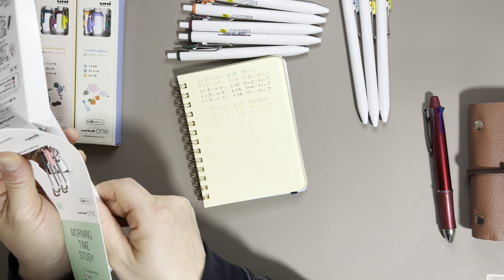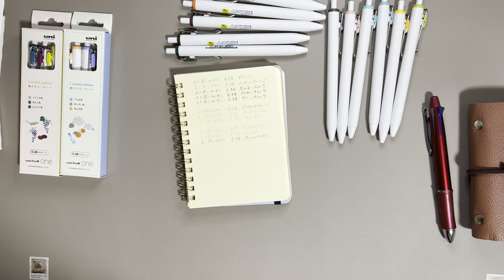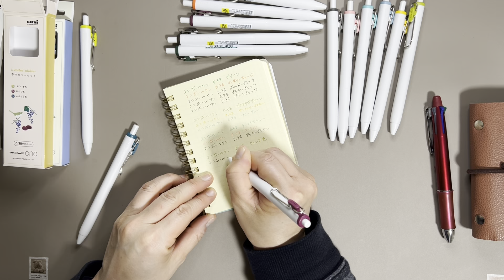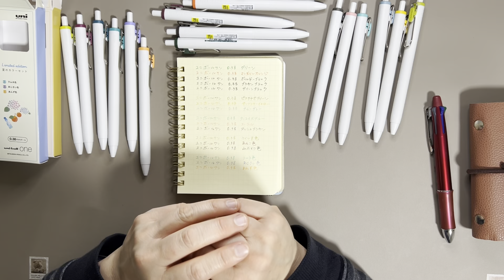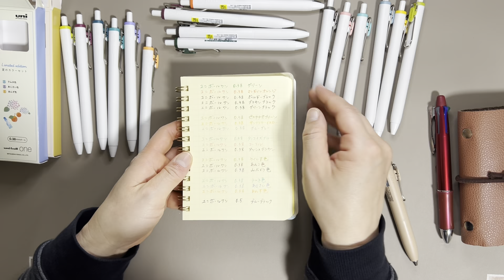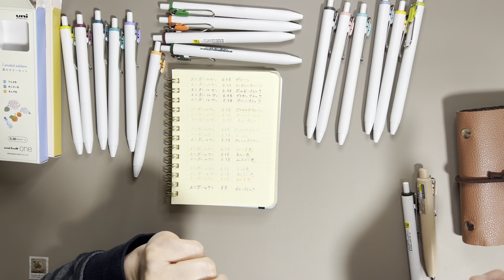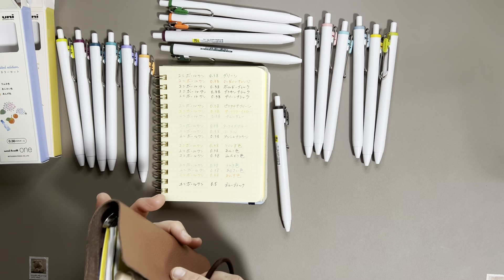持っている uni-ball one ユニボールワンを紹介します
uni-ball one Pを購入した流れで、現在持っているuni-ball one（ユニボールワン）を並べてみました。

今回話したこととほぼ同じことを2年前のブログに書いてました(^^;;
uni-ball one ユニボールワン 18色書き比べ - さかつれづれ

▼uni-ball one 0.38mm 8色セット（参考商品）

▼uni-ball one P 買いました！自作M5にピッタリです

※商品リンクはAmazonアソシエイトリンクを利用しています。